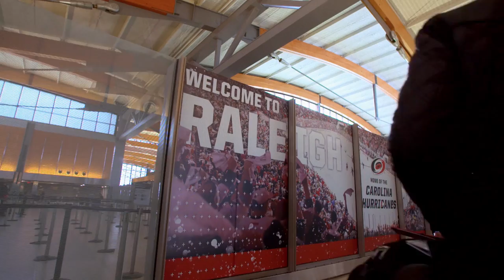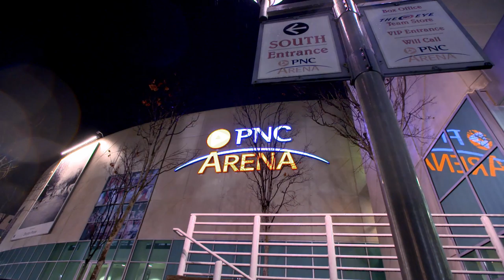Serving the Stripes - Daily Routine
Basketball officials are creatures of habit.  They settle into a routine that is repeated from day to day and city to city.   In this episode of Serving the Stripes, we explore this phenomenon.